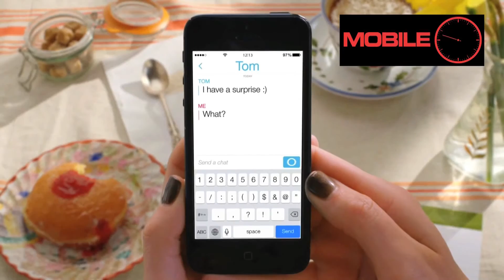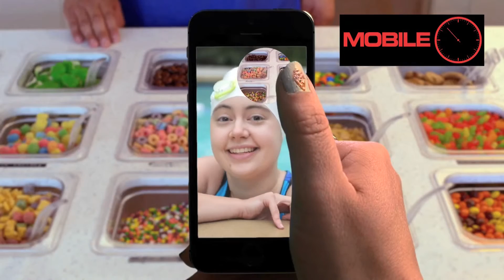Mobile in 60 Seconds - EE, Moto, Brightstar & Ofcom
EE Power Bar recall, Moto & Brightstar's distribution plans & Ofcom's smartphone society